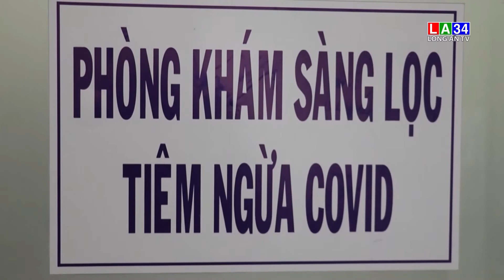Bến Tre đẩy nhanh tiến độ tiêm vaccine phòng Covid-19 | LONG AN TV